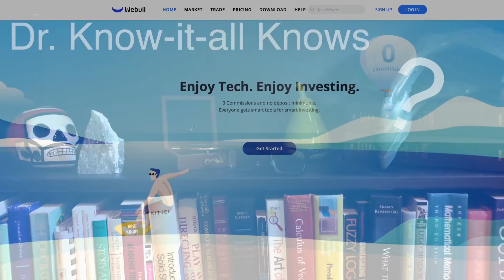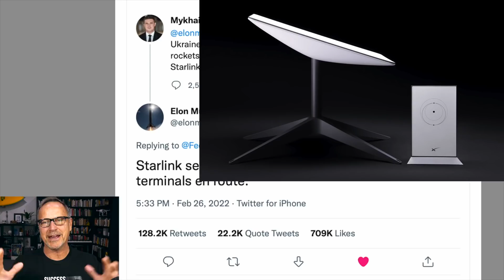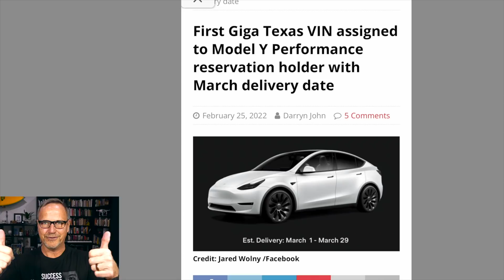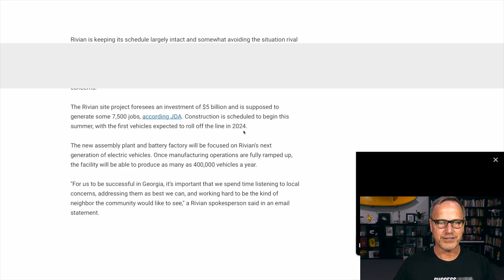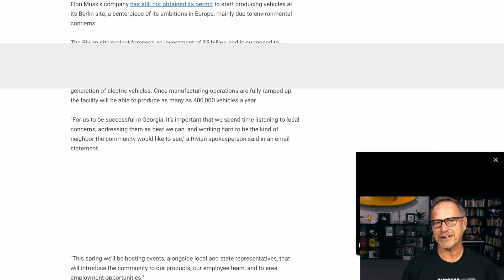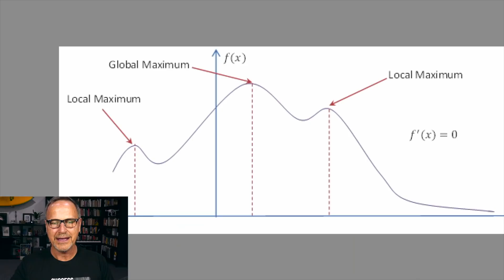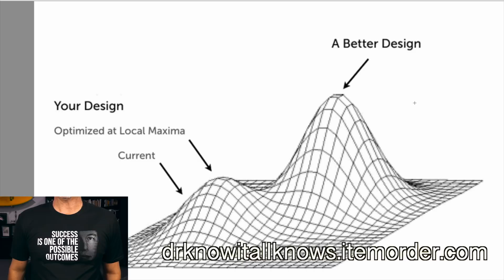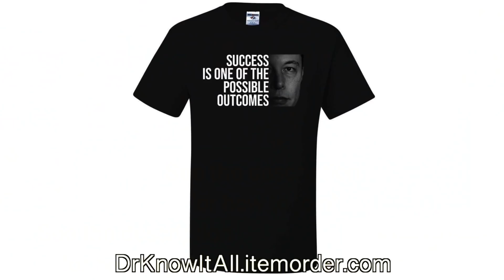Why ELON CARES about LOCAL MAXIMA! Plus Model Y Texas VIN, Rivian Factory, and STARLINK in UKRAINE!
Elon Musk has said many times that Tesla's Full Self Driving, or FSD beta, is battling local maxima, trying to get to the globally best solution. But what the heck does it mean to be stuck at a local maximum or minimum, and why is this such an important part of AI and Machine Learning (ML)?
Also, the first confirmed VIN for a Tesla Model Y Performance for sale from Texas's Giga Factory Austin has surfaced!
And Rivian is all set to start building a new factory close to where I live in northeast Georgia, in Stanton Springs, near Atlanta!
And Elon Musk and SpaceX commence Starlink Internet service for the embattled state of Ukraine. Why this matters a lot.

Veronika's 'The Drive to Electric' book (paperback or Kindle)

**JOWUA:
use the Promotion Code: DRKNOW5

Contents:
Intro: 0:00
Starlink in Ukraine: 1:02
Model Y VIN from Texas!: 5:09
Rivian in Georgia: 6:08
Local vs Global Maxima: 9:22
Conclusion: 18:02